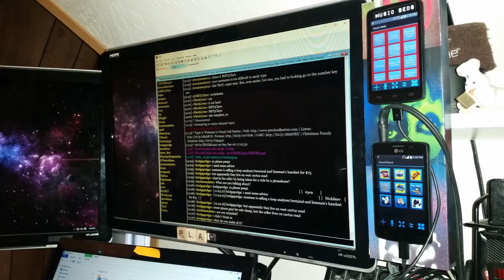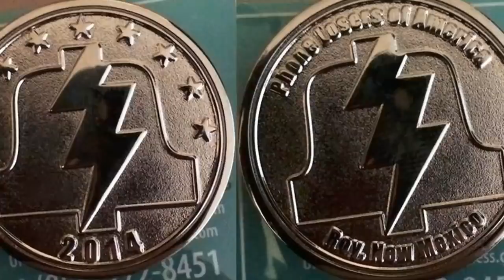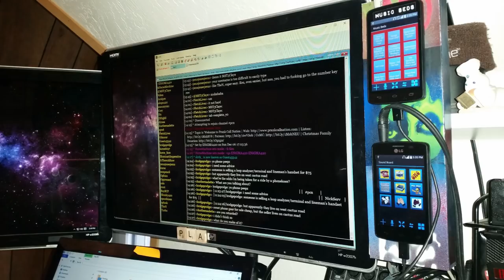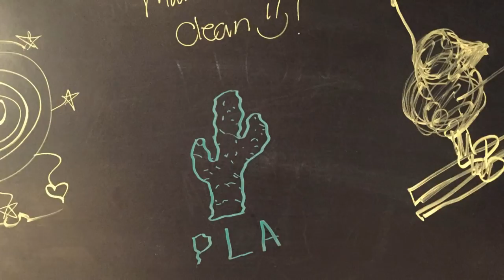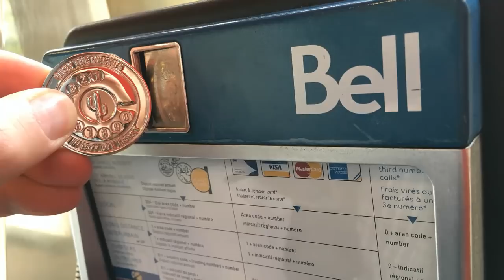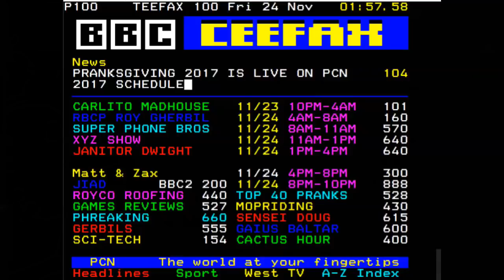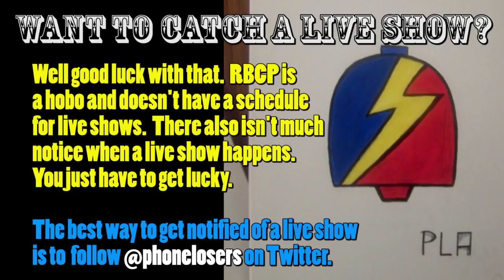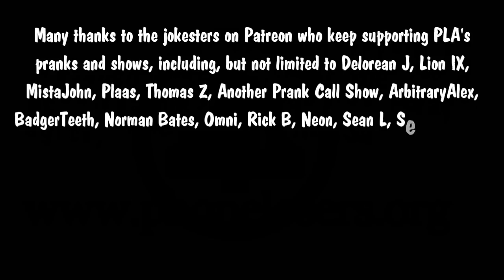The Snow Plow Show Episode 546 - The Easter Bunny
A secret live show happened today and you get to listen to only the good parts of it.

Show art by Johnny

Intro song by Zombiecat

Do you have any old Dwight shows? Post links in the comments or to this Reddit thread

Background music during opening prank is by MicroKorgi, background music during intro is by The Fish Who Saved The Planet, background music during the pranks is With You by I Fight Dragons, background music during voicemails is Strong In The Real Way and Arcade Unicorn, ending music is Boxing by Redbox and the Chilipeppers.